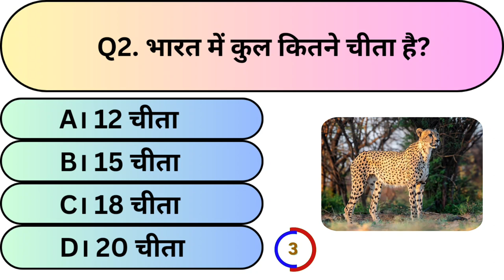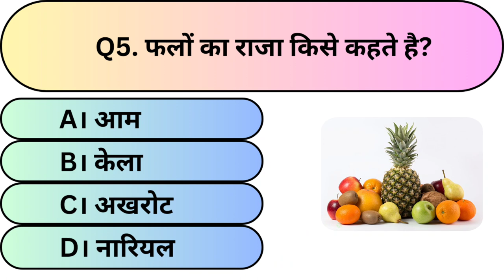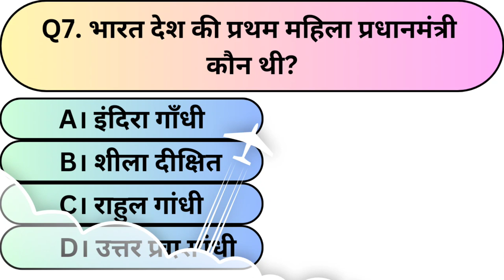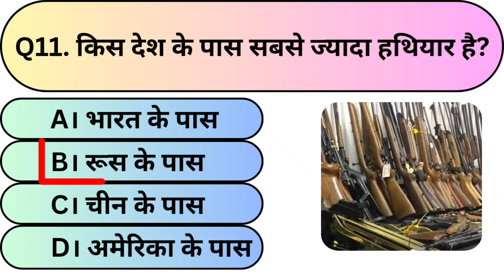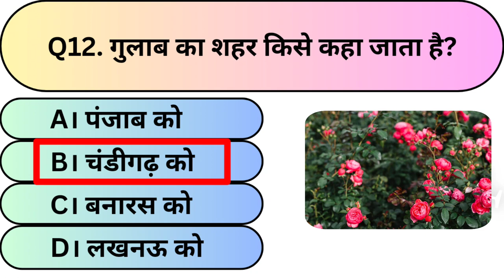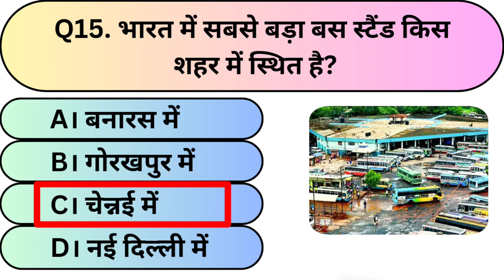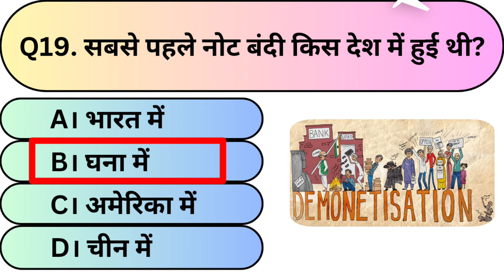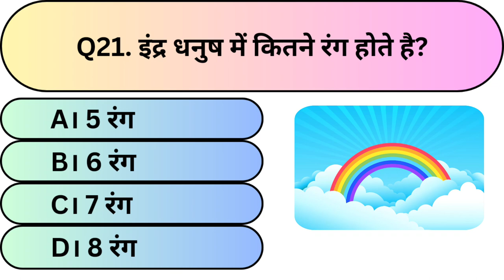Most brilliant gk questions || Important gk questions || gk questions answer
Most brilliant gk questions || inportant gk questions || gk questions answer

gk
gk questions
gk test
gk gs mock test
best gk
gk question
test
gk gs
gk tricks
gk mock test
lucent gk
gk quiz
lucent gk
trivia quiz
best gk
ss gk quiz
kids quiz
childrens quiz
gkquiz
100 gk quiz
gk
gk questions
gk quiz
gk point
gk question
top 10 goalkeepers saves
top 10
bangla gk
lucent gk
100 gk
gk top
top gk